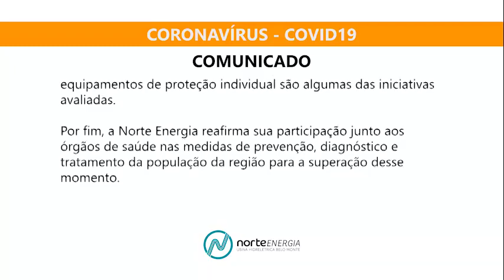Comunicado Norte Energia - Coronavírus - 02/04/2020